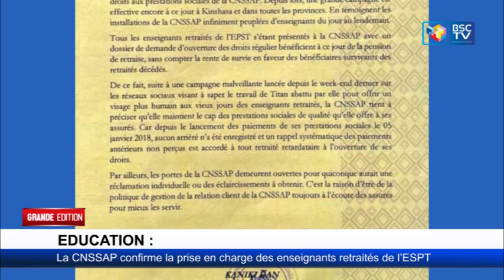INFOS RDC: JT GRANDE EDITION DU 29_08_2023